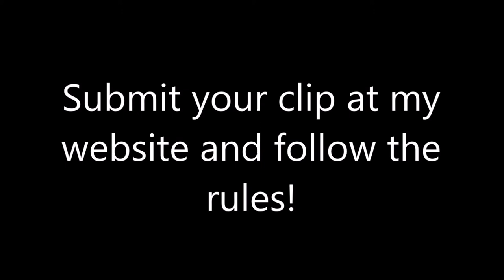Gta 5 Fails & Wins #1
Heres the first video of my new series!